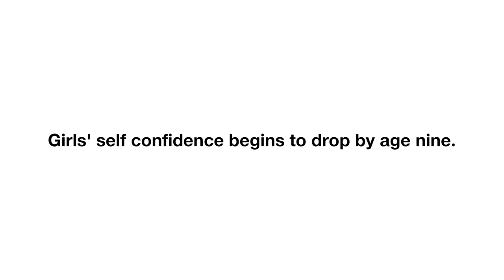Target and Always Team Up with Girls on the Run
Target and Always are the lead national sponsors of the Girls on the Run Access and Inclusion Initiative. As sponsors of this initiative, Target and Always are supporting the organization's marathon goal of being accessible to any person that wishes to participate. The focus of the initiative is to provide financial assistance to ensure that an additional 6,000 girls will have the opportunity to participate in our transformative program in fall 2017 and spring 2018. In addition, the support of Target and Alwaysl will be used to develop curriculum modifications for Girls on the Run v.1 to further program accessibility to girls with hearing, visual, cognitive and/or physical differences.